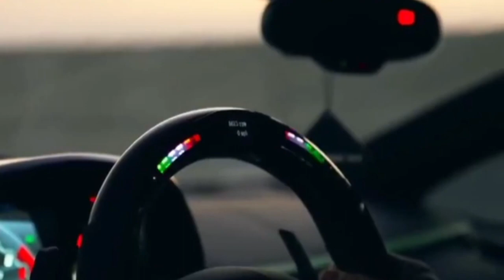Lamborghini Gallardo vs Aventador vs Urus exhaust compilation || Itz Nikhil 69